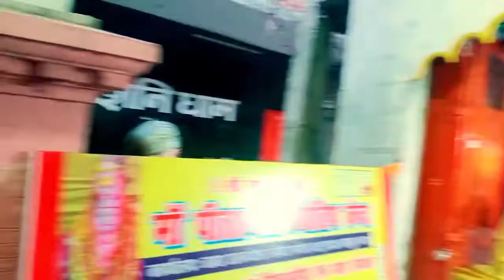parmat kanpur || pahla parmat mandir kanpur ka vlog ||aawasthivlogs - parmet tour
my first vlog || my first vlog today || permat mandir kanpur || permat tour

my first vlog || my first vlog today || bareilly ka azhar

dosto bahut hi jyada vlog bna liya and kuchh nahi huaa hum jaise youtuber ka
our ye akhiri umid lekar video bnaya hu,

searching keywords:-

my first vlog ko search me kaise laye
my_first_vlog
my first
vlog
first vlog
village vlogs
desi vlogs
bareilly ka azhar

ramzan kids special nasheed | ramzan ke roze aye | kids naats | studio5
studio 5

my first vlog || bareilly ka azhar

ukraine-russia crises | ukraine war | ukraine war update | what is nato khan gs research centre

jolly llb 2 full hindi movie | starting akshay kumar,arshad warsi, huma qureshi full hd movie

kota factory 2 best motivation by jeetu bhaiya || iit kyo karni he || kota factory season 2 the techup siddhant

a day in 2nd year of medical life- new chapter of mbbs advika singh

देखिए मखाना कैसे बनता है | makhana kaise banta hai | makhana making process | makhana ki kheti

धमाल के धमाकेदार कॉमेडी सीन्स | vijay raaz & javed jaffery लोटपोट कर देने वाली कॉमेडी सीन्स

❤️best songs of lata didi..🔊 purane sadabahar gane 😘😘

welcome | superhit comedy movie | akshay kumar - paresh rawal - nana patekar -

i bought this tablet under 4000/- rupees only !

chalo ab sach bata do pyaar humse karte ho na | cute love story | new hindi love song | new hit song

reel rehab centre | funcho
funcho

5 magical wickets of shane warne
cricket cut piece

world war 1, how did it start? know the background causes of the first world war, upsc world history

rateb-e-refai 11 vi sharif mubarak 2021 bilimora
rateb-e-refai mehfuz baugh

finally! sharing with you our love story beadom | bea alonzo
bea alonzo

family pressure? distraction❌| honesttalk by amit sir | pw motivation | iit jee neet motivation
pw pupils

my first vlog || my first vlog viral kaise kare
bareilly ka azhar

आलस्य क्या है|इसे कैसे खत्म करें|a buddhist story on laziness|short moral story in hindi
we inspired

song credit - Namo Namo Lyrics - Kedarnath: The song is sung
and composed by Amit Trivedi while lyrics of "Namo
Namo Shankara" are written by Amitabh
Bhattacharya. The song is from Abhishek Kapoor's
Kedarnath starring Sushant Singh Sumedha Karmahe.
Zee Music Company
"NAMO NAMO "SONG INFO
Singer: Sumedha Karmahe
Lyrics: Amitabh Bhattacharya
Director: Abhishek Kapoor
Music Label: Zee Music Company